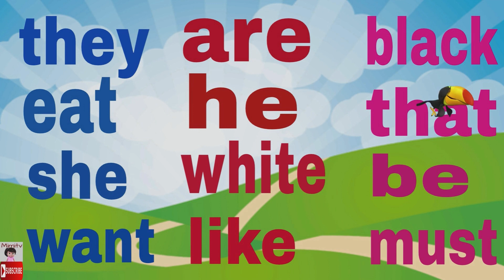SIGHT WORDS in sentences (PART 1 of 5)